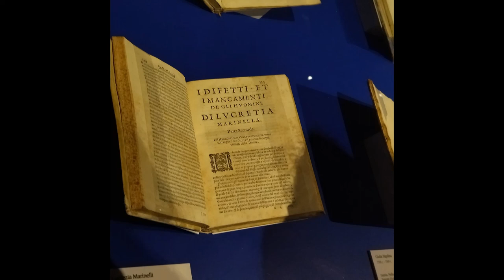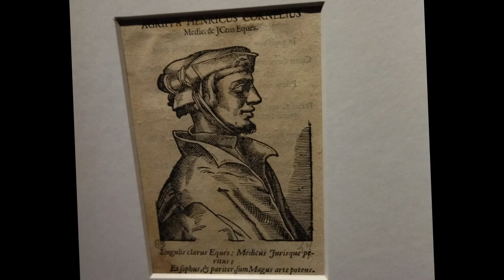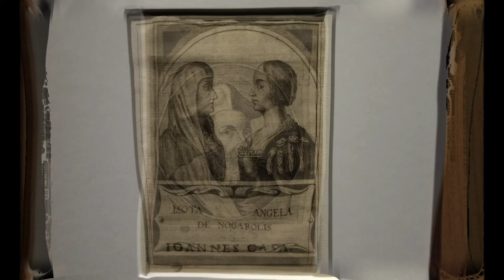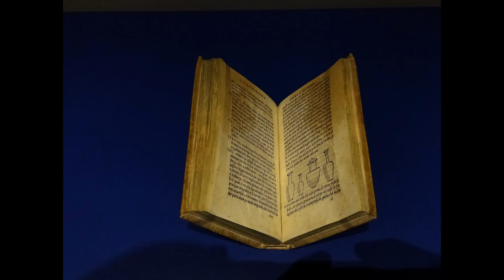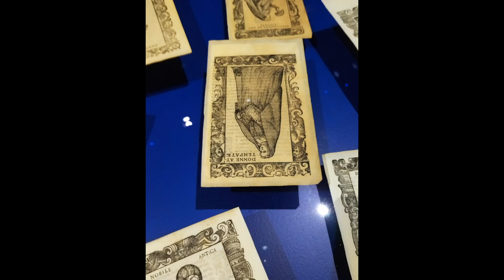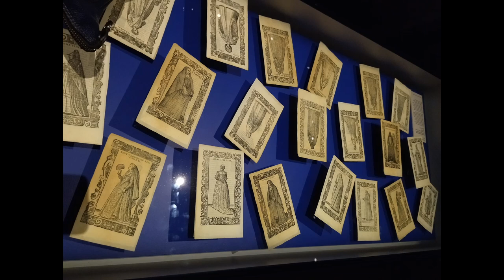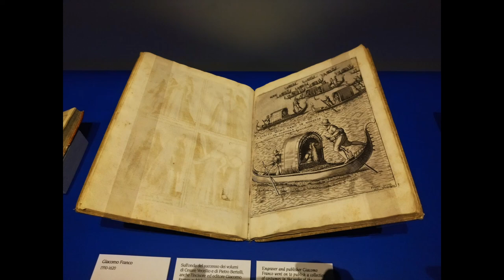Tiziano e l immagine della donna nel Cinquecento Veneziano